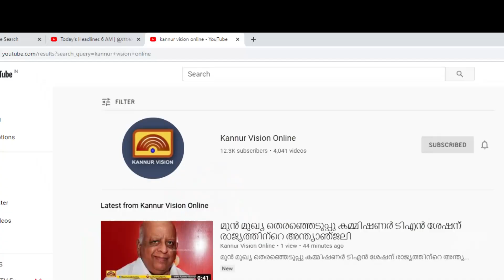അഡ്വ.കെ.മുഹമ്മദലി പാർട്ടി വിട്ടതിൽ ഒരു ചുക്കും സംഭവിക്കാനില്ലെന്ന് ലീഗ് നേതൃത്വം.